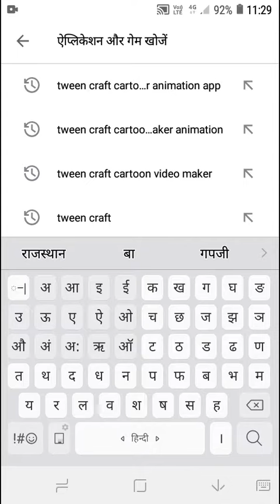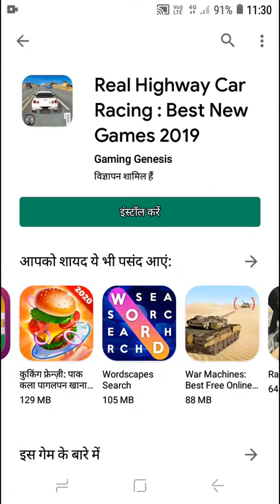👈 ☝️10 दिसम्बर 2020#gaming